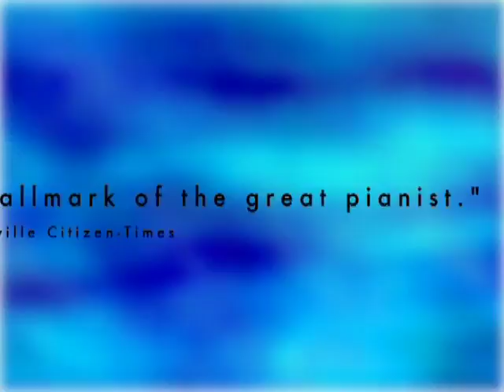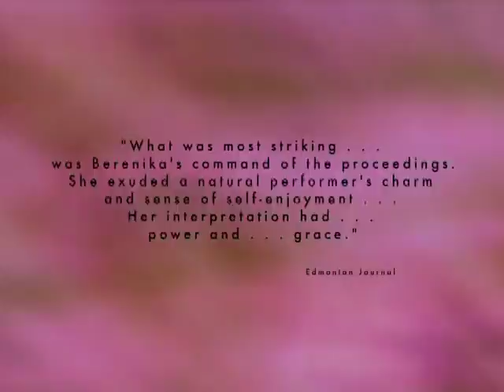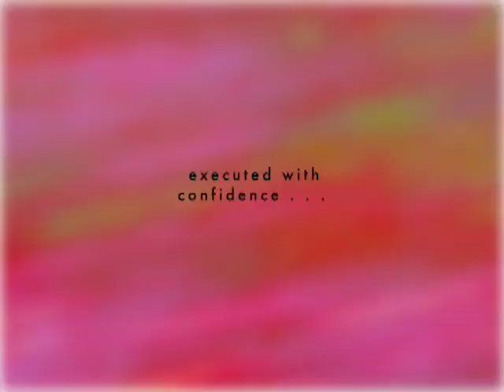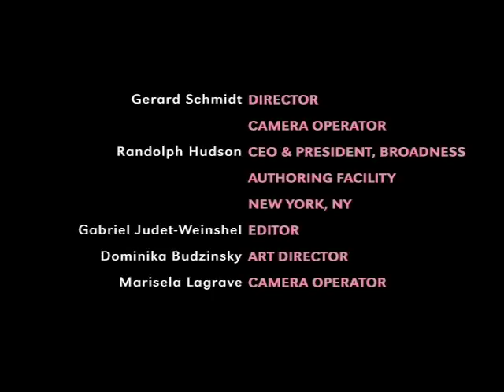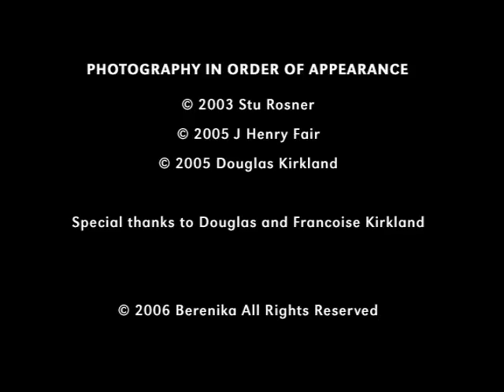BERENIKA Pianist. Video promo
Berenika is a pianist, producer, artistic and executive director based in Orange County, California. Promo video produced and shot by Gerard Schmidt